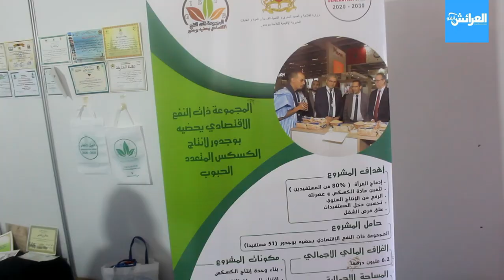اقبال على المنتجات المجالية الصحراوية بمعرض ماطا للفروسية باقليم العرائش